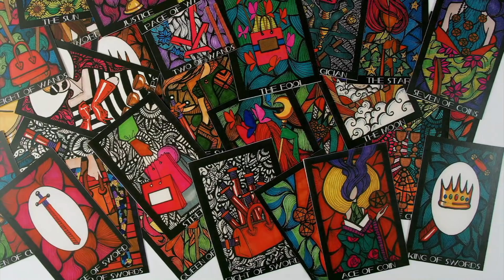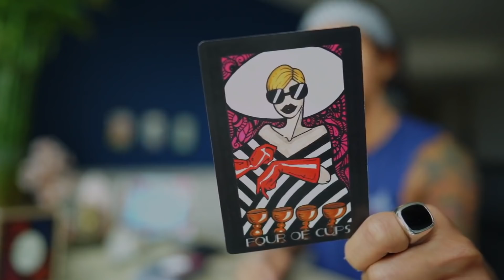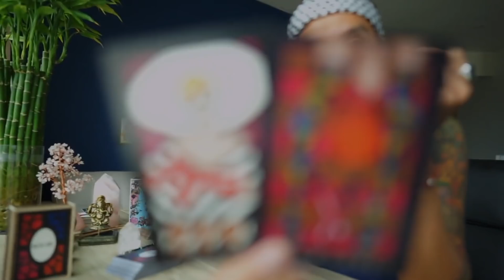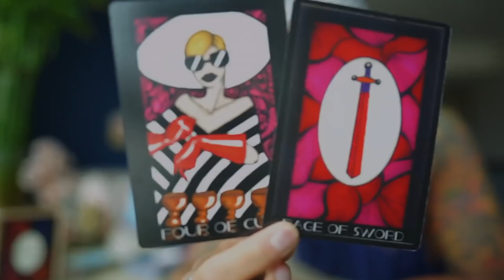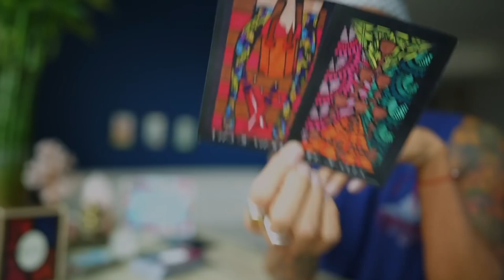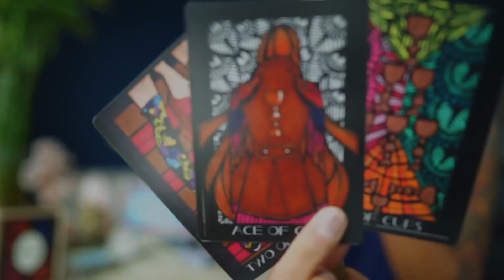SCORPIO - "THEY HAVE A DESIRE TO SETTLE DOWN AND BE YOURS!" JUNE 1-7 WEEKLY TAROT READING